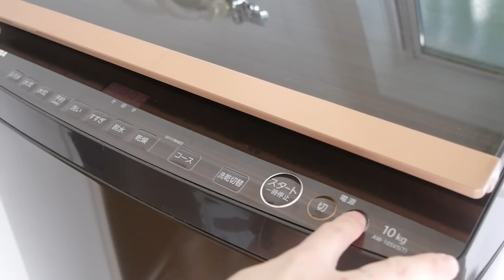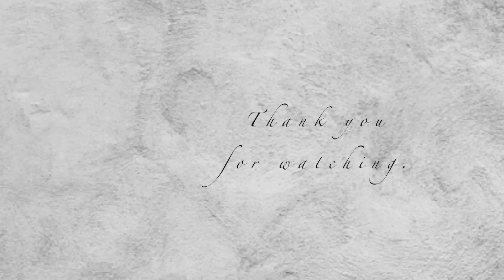【朝の家事ルーティン】幼稚園へ送り出すまでの平日の朝はこんな感じ【cleaning routine】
この動画は花王株式会社とのタイアップです。
ハミング消臭実感Ｗパワー スプラッシュシトラスの香り
▼Amazonでのご購入はこちらから

みなさんは好きな家事ってありますか？
私は昔から洗濯が1番好き！！
小さな楽しみを見つけると毎日なんとなくやっている家事がより一層楽しくなります！
自分の機嫌をとりましょう🎵
一度試して見てください♡

２歳差男の子兄弟ママのnamiです。
私はアパレル業界に１１年いて、今は子育てしながら色んな事に挑戦しています。
子供は幼稚園と保育園に通っており、夫は２歳年上、猫のルチルと４人と１匹家族です。
料理、VLOG 、育児、メイク、ファッション、購入品、旅行など、
【暮らし、ライフスタイル】の動画をアップしています。

 nami channel